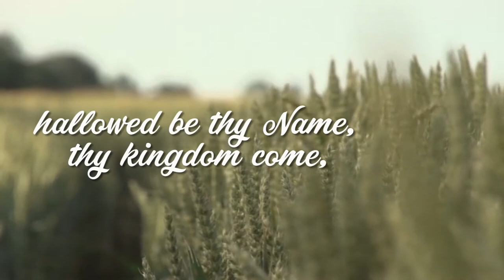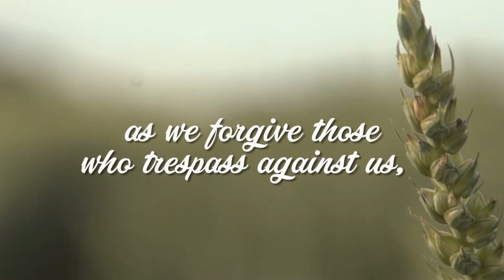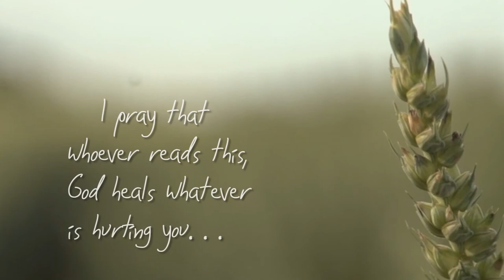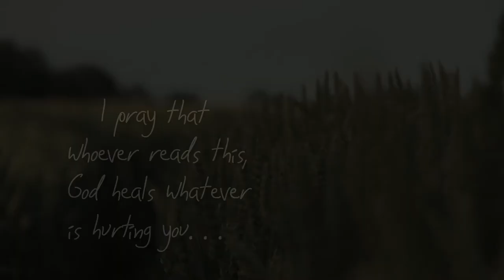Peace of Mind Wellness Happiness | The Lord's Prayer | Relaxation Music | Reflection | Inspiration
Soothing Relaxation Meditation Healing Music

by Mali Maeder from Pexels